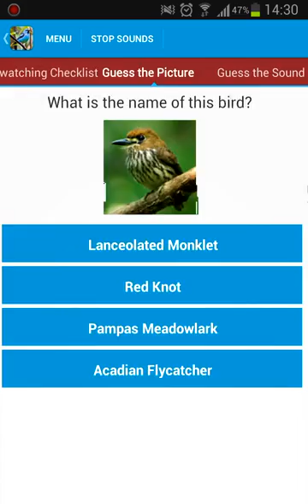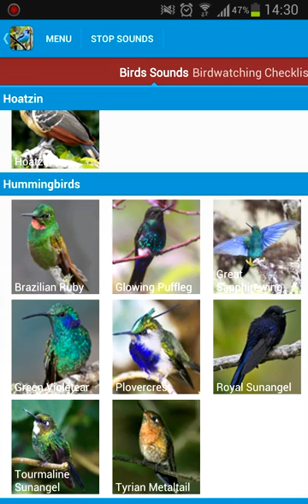South American Birds Sounds Android App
Presenting a South American Birds Sounds compilation app with high quality sounds and songs of birds found in South America!